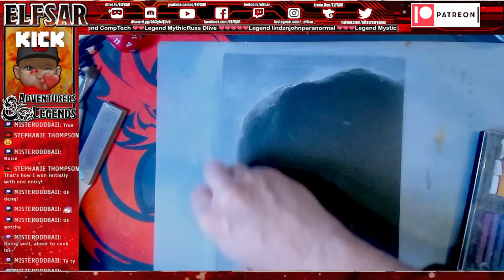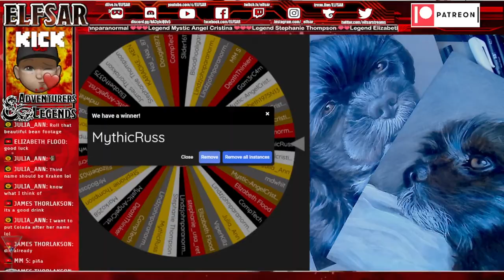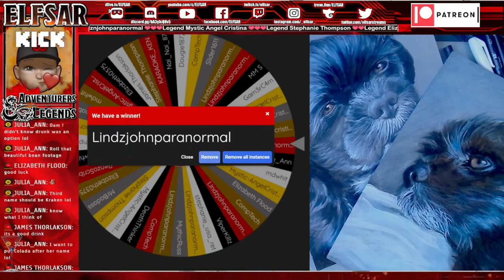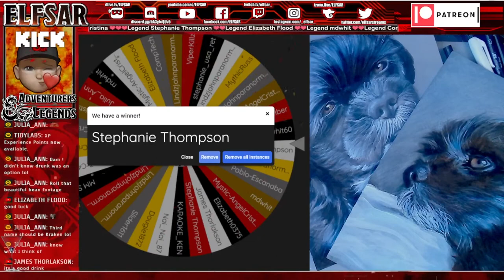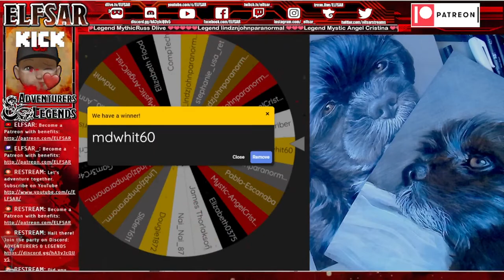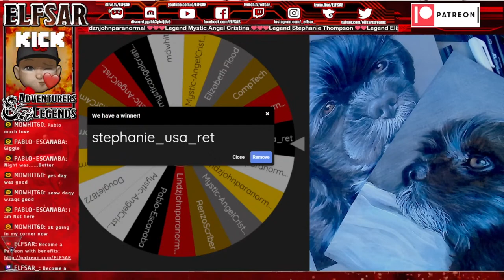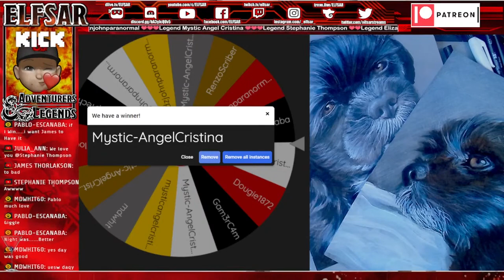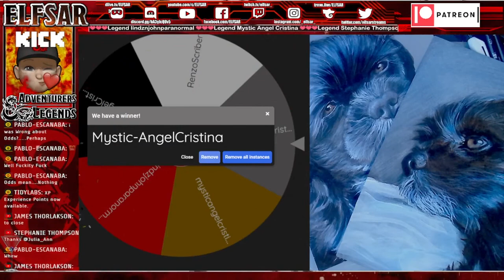Let's draw a Dog named Piña (Maltese Shih Tzu mix) and then give it way to a random viewer.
Piña is a small, long haired dog, with a stocky body and happy face.
Very active, energetic and loyal. A great apartment pet that can be a good lap dog, protective watchdog and affectionate to the family.
My art challenge... is to do 2 portaits for the owner to choose from and the other to give away to a lucky viewer.

*** How can you win a drawing from ELFSAR? ***
Simply tune in to any one of Elfsar's streaming platforms while ELFSAR is live 🔴 with an Art Stream and enter during the stream. Winners are decided Battle Royal style ...be the last name remaining on the wheel provided and win an original hand drawn piece of art!  ELFSAR covers all packing and shipping charges. Chances to win are based on how many entries are received.

*** Some artwork is for sale ***
- ELFSAR ART FOR SALE LIST:
Want to commission something? Or like what you saw and want one for your very own?  Makes a amazing gift that you can't really get anywhere else.

and get extra benefits!
Thank you to my Patrons:
lindznjohnparanormal
Mystic Angel Cristina
Stephanie Thompson
CompTech
Elizabeth Flood
mdwhit
MythicRuss Dlive
David Culp

💱-If you want to support with Crypto BTT:
TZ2AmZjfYfYA31uRoWBtRPvQh27tNTQSQG

Outro:
Stage
 Go check out the channel and music! :)
StreamBeats by Harris Heller